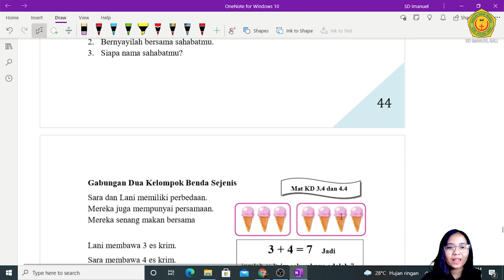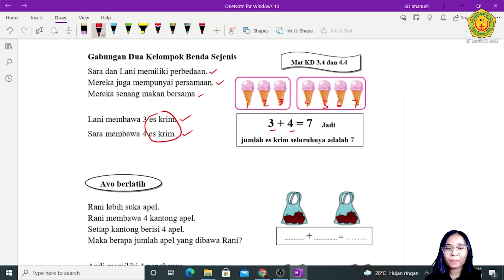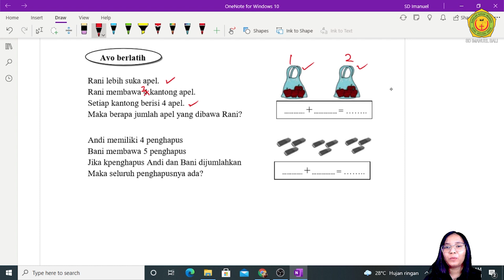Kelas 1 Tema 1 Subtema 4 Pembelajaran 5